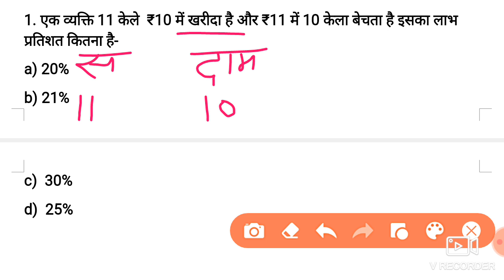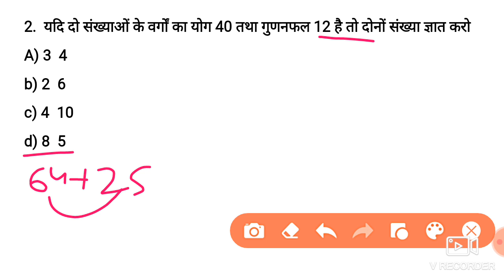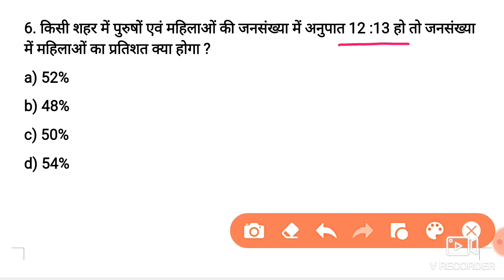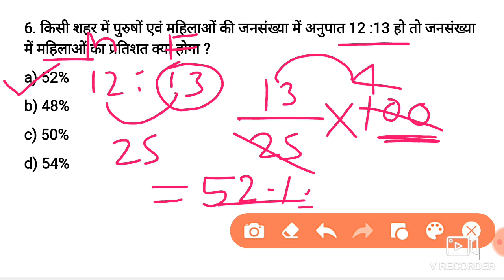Math Tricks for लेखपाल , SUPER TET 2022 UPTET NTPC ,UPP SSC RAILWAY | MATH SHORT Trick| Lekhpal Math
universe classes,universeclasses
supertet 2022 vacancy update,superte 97000 vacancy 2022,supertet, uptet, math class, exampur, utkarsh classes jodhpur,zee masterji trick,teaching by rojgar with ankit, super 30 math,uptet, ctet, supertet,